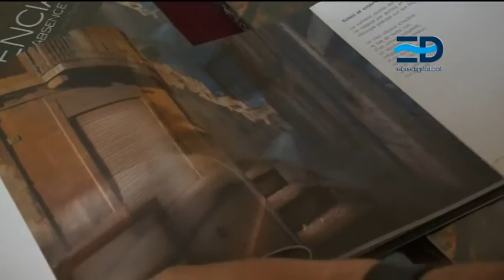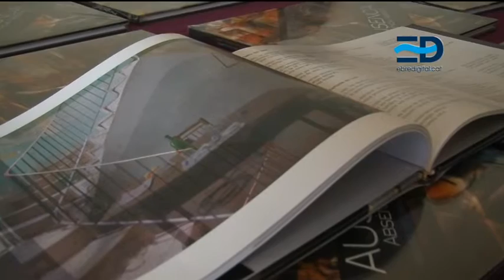08 llibre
El Museu de Tortosa va acollir la presentació del llibre “Ausencia” amb fotografies de Manuel Cohen i poemes de Carles Duarte. Les il·lustracions són de diversos edificis de Tortosa d’una gran qualitat arquitectònica que pateixen els efectes de l’abandó. Aquests llocs estan sempre marcats per l’empremta dels qui hi han viscut o dels qui els han visitat. Es un treball de diversos anys que ha donat com a resultat  una obra singular que convida a una reflexió sobre l’Abandó i l’Absència.